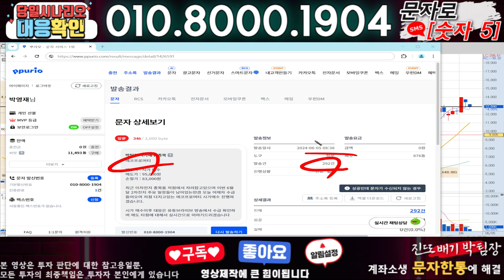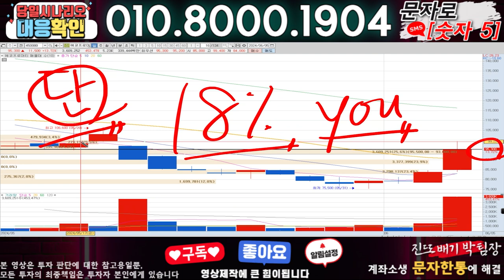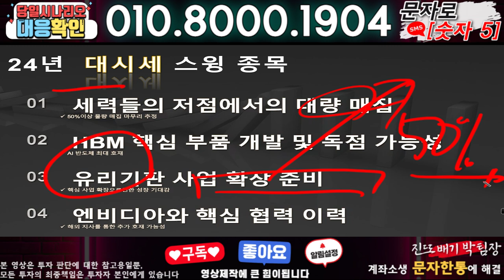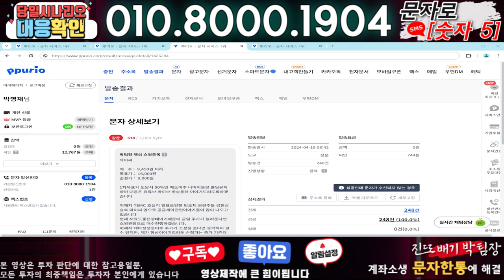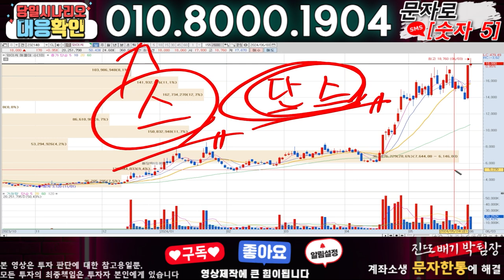이오플로우 ) 3분전 기습속보-공식입장발표!! 무슨일인가?